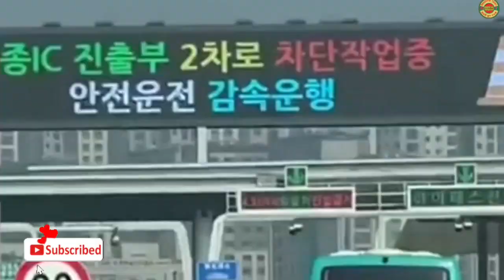এই পথ যেন শেষ না হয়।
updated Beautiful Taloli YouTube channel
বিউটি ফুল তললী ইউটিউব চ্যানেল আপলোড করা হয়েছে।